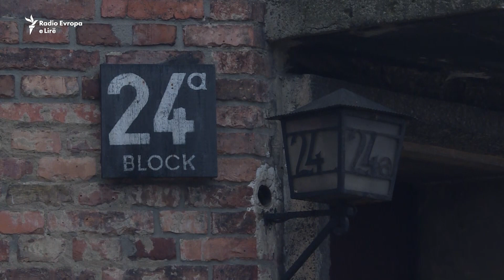Në Evropë rritet mosdurimi ndaj hebrenjve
E ardhmja e hebrenjve në Evropë po vihet në pikëpyetje, për shkak të rritjes së anti-semitizmit. Organizatat për të drejtat e njeriut thonë se situata është shqetësuese dhe bëjnë thirrje për veprime të menjëhershme.